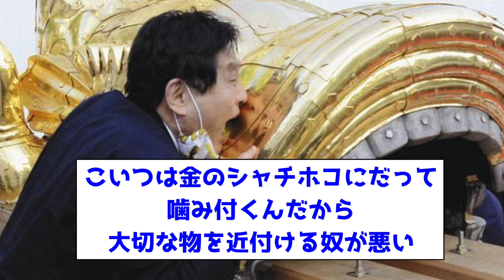河村たかしさん表敬訪問した中日・高橋宏斗に「俺にメダル近づけんほうがええで」【なんJ なんG反応】【2ch 5ch】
【出典】